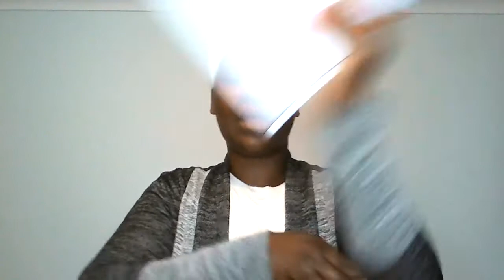UVAAJI NA TABIA YA WANAWAKE WATAKATIFU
Ikiwa una swali lolote tafadhali wasiliana nasi kwa
Bwana Mungu akubariki. Shalom.